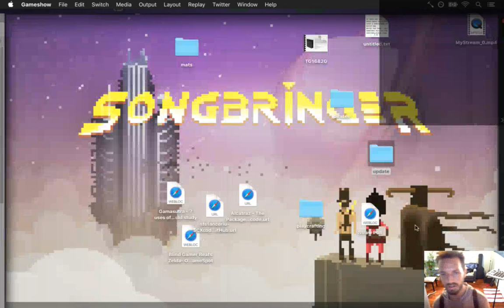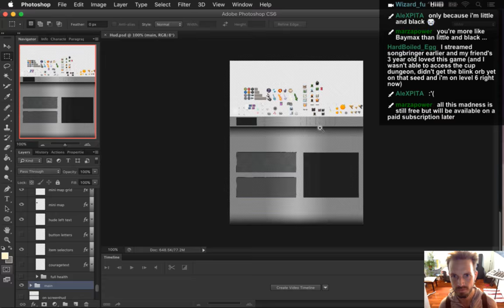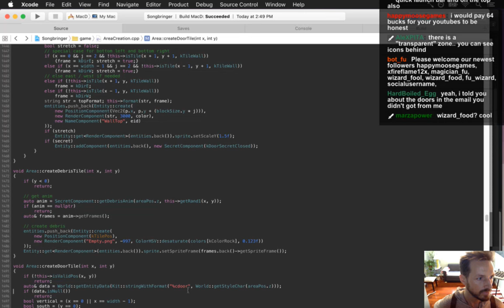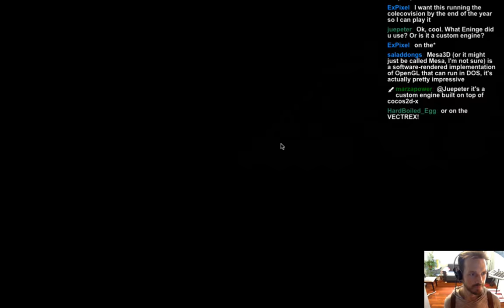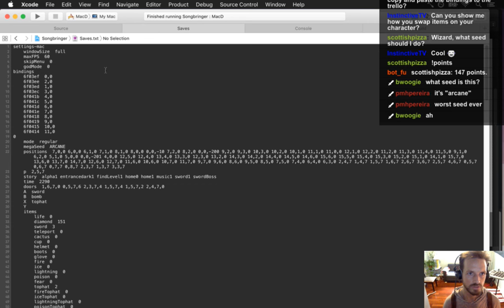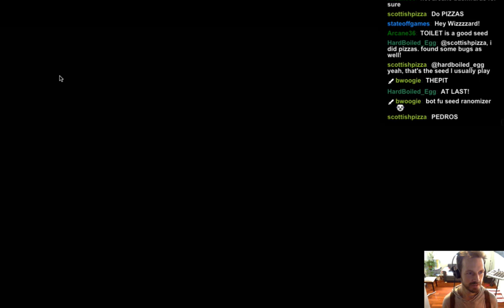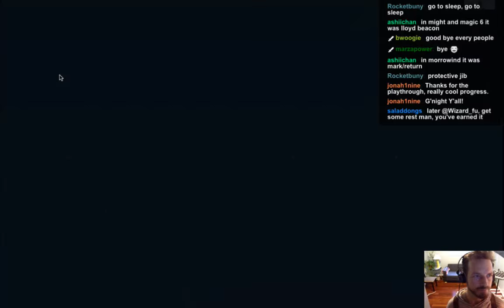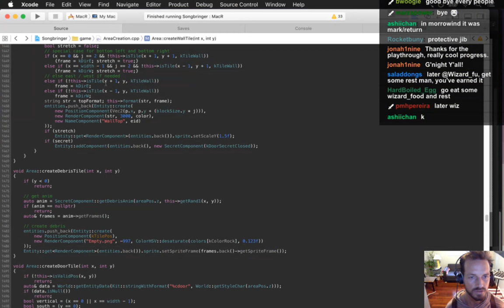Songbringer Day 299 - Playthrough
Today: playing through the updated alpha version. The playlist for this series